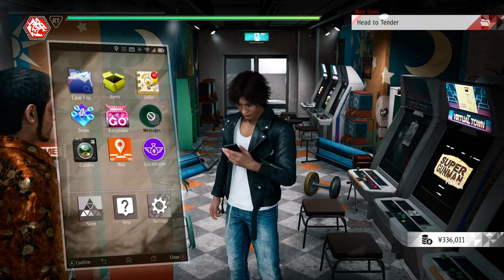Judgment ( The Detective Game) Ep. 13 Pt. 2 The System is RIGGED!!!